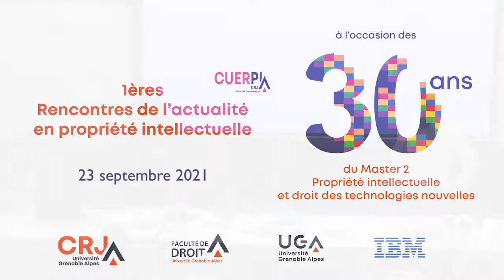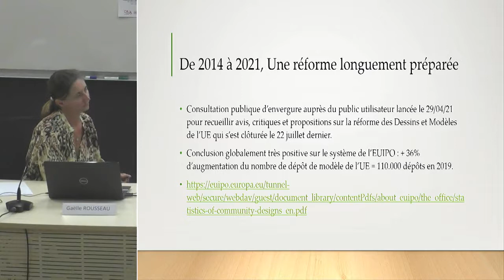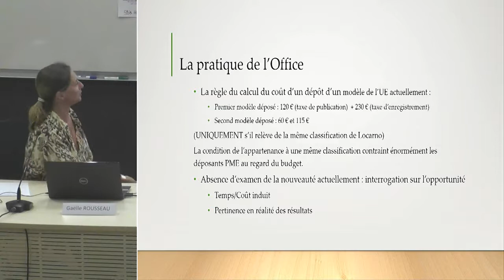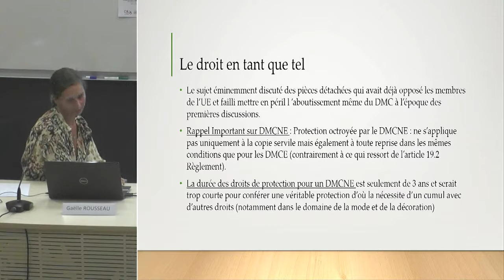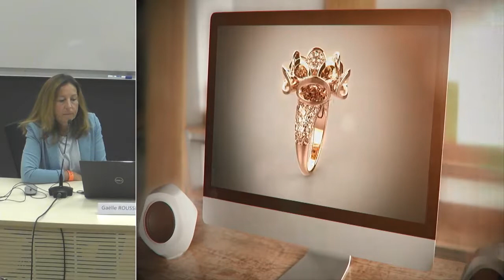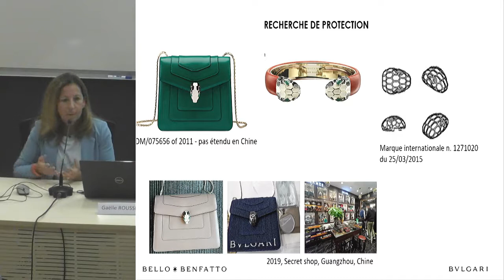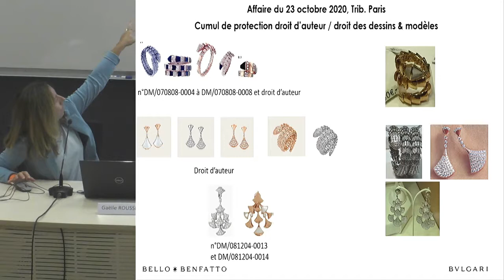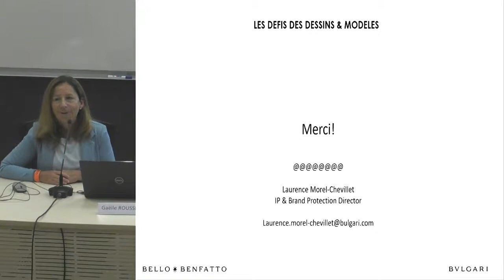Dessins et modèles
1ères Rencontres de l'actualité en propriété intellectuelle à l'occasion des 30 ans du Master 2 "Propriété intellectuelle et droit des technologies nouvelles"